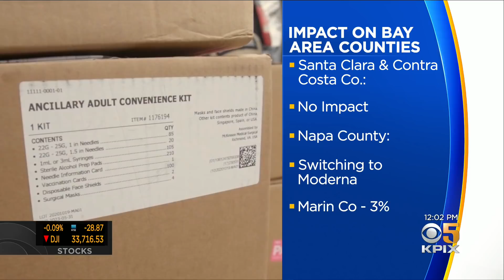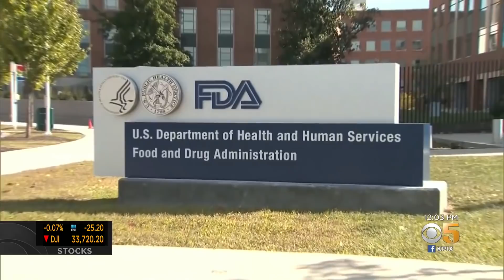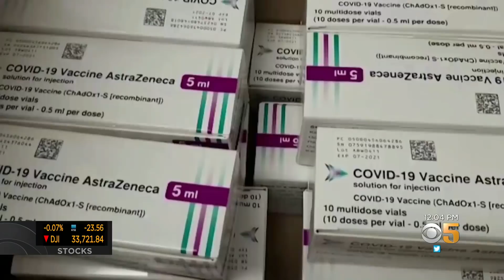California and Local Officials Pause Use of Johnson & Johnson Vaccine After Clotting Issues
Team coverage on the impact of federal and state officials announcing a pause in use of the Johnson & Johnson COVID vaccine (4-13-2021)